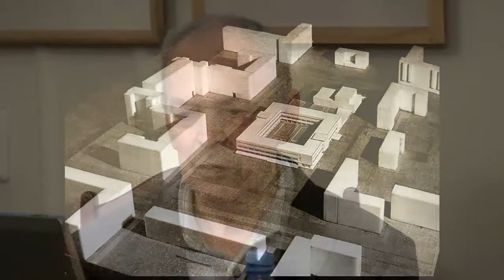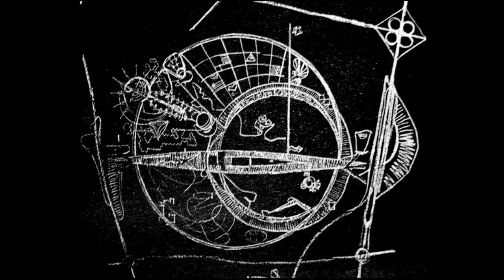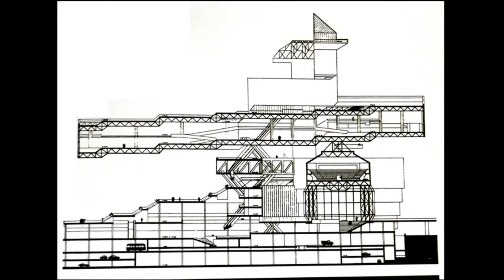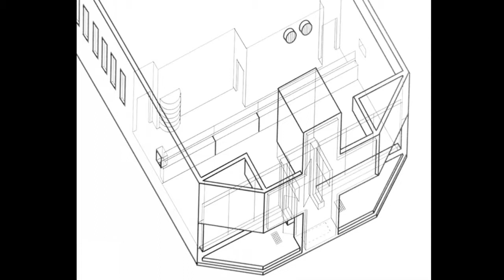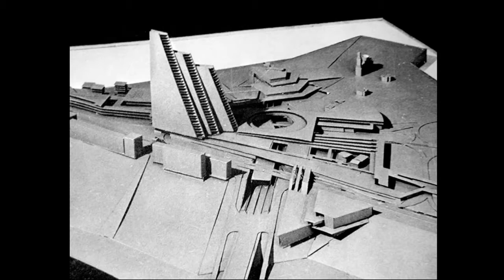Член-корреспондент РААСН А.Д. Ларин в проекте «Мастера советской архитектуры»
2 февраля 2013 года состоялась третья встреча в рамках цикла «Мастера советской архитектуры» в Центральном доме архитектора.

Член-корреспондент РААСН Александр Дмитриевич Ларин родился в 1935 году, в 1959 закончил МАрхИ. У него нет теоретических работ, но в практической сфере он достиг ощутимых успехов. Уже первая реализованная по его проекту постройка — здание Московского Государственного Академического хореографического училища 1969 года — принесла ему Государственную премию РСФСР. Сейчас это здание по праву является памятником неоконструктивизма середины второй половины ХХ века. Здания, которые были выстроены по его проектам, всегда отличались от однообразной застройки того периода ярким и живым обликом.

Цикл творческих встреч «Мастера советской архитектуры» предоставляет уникальный шанс встретиться и пообщаться с теми, кто на протяжении второй половины ХХ века создавал выдающиеся здания, определившие облик наших городов.

Союз московских архитекторов, проект SovArch.ru и DOCOMOMO--Россия представляют цикл «Мастера советской архитектуры» в Центральном доме архитектора. Цикл предоставляет уникальный шанс встретиться и пообщаться с теми, кто, на протяжении второй половины ХХ века, создавал выдающиеся здания, определившие облик наших городов. Ведущий цикла — создатель первого некоммерческого проекта о советской архитектуре SovArch.ru, известный краевед Денис Ромодин. Партнерство с SovArch.ru и DOCOMOMO-Россия позволит сформировать в открытом доступе уникальный видео— и иллюстративный архив.